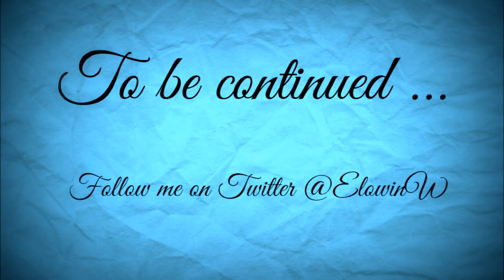FS17 Mountain Valley Farm Episode 14 Day 4 of Summer Year 1 Silage Bales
Farmer Elowin is tricked into getting her cousins new farm up and running. The farm is runned down and the only thing there really is is trees.

You have to be a member of PC-SG to download and that is not an issue. The community is very friendly.

Old Guy Farmer has made a contest for this map that you are free to participate in.

Seasons Mod by Realismus Modding

Most of the mods I use are from Giant Modhub

Sugar Pines by Wes Hutchinson